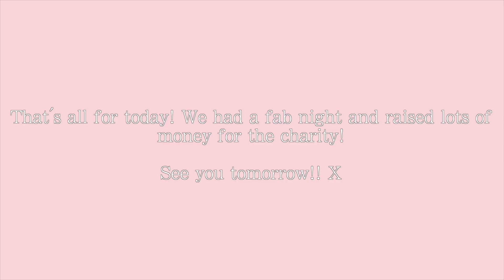Halloween vlog! | Last minute shopping & going to a charity event!